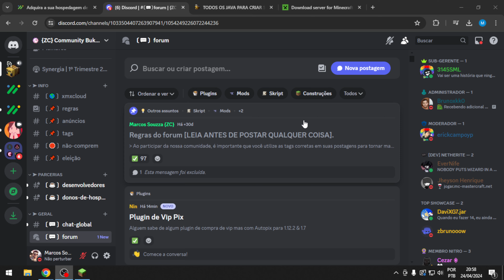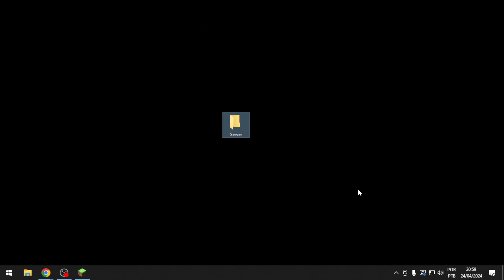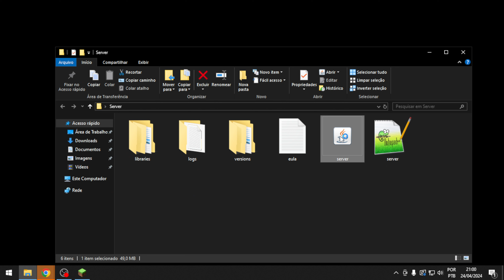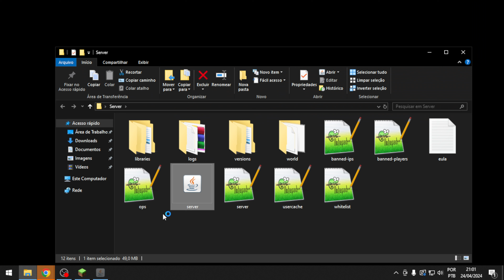COMO CRIAR SERVIDOR DE MINECRAFT NO PC 1.20.5 [ULTIMA ATUALIZAÇÃO]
ℹ️ Informações sobre meu PC:
Processador: Ryzen 5 3600
Memória RAM: 16GB
Placa de Vídeo: RTX3060
Armazenamento: SSD 480GB/500GB
Tags Relacionadas: